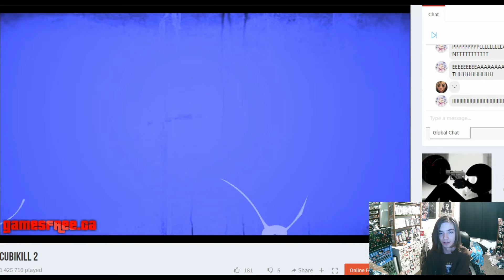Flash Game Review: Cubikill 2